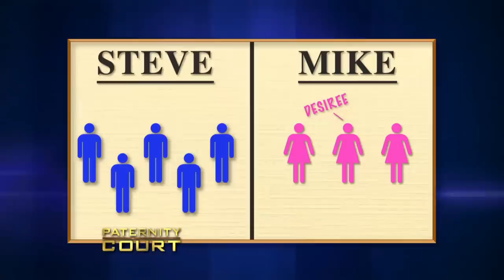Two Brothers Have The Same Name?! (Double Episode) | Paternity Court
1. Powe v. Tarver - A Los Angeles, CA woman is certain the only reason a man is denying her child is because he wants to stay with his new girlfriend. Turns out, he has doubts about paternity of both women's children
2. Shockley v. Shockley (Part 2) - Two brothers with the same name are in court to find out if the  younger brother got his older brother’s wife pregnant, more than thirty years ago.